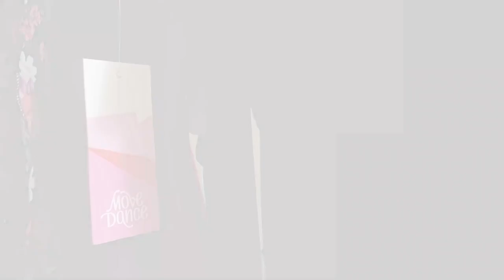Move Dance | Behind the Scenes Filming our Ballet Dance Advert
Watch dancers on the set of a dance video shoot modelling Move Dance favourites like our black leotards collection.

Dancers featured:
Sally Jayne Hind
Skye Fletcher
Sophie Jane Moore

Products featured:
Move Dance Light Pro Ballet Shoes MO B0009
Move Dance Wave Mesh Tank Leotard MO L0177
Move Dance Wave Mesh 3/4 Sleeve Leotard MO L0179
Move Dance Ebony MO L0152
Move Dance Pink Convertible Ballet Tights MO T0002 PNK